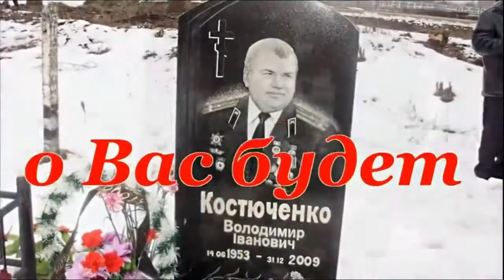Песни Афгана. Гр Колыма - "Командир"